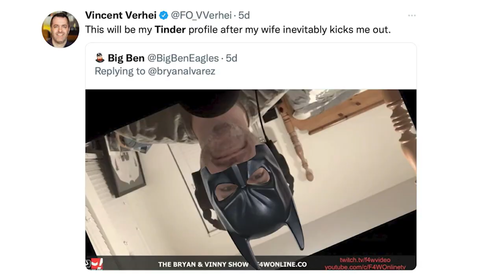MJF's promo that will be remembered for years to come: Bryan & Vinny Show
Bryan and Vinny discuss the MJF/William Regal segment that took place on this week's Dynamite. [October 20, 2022]